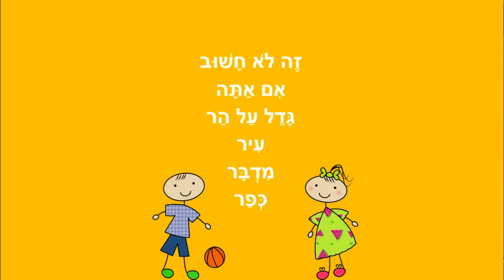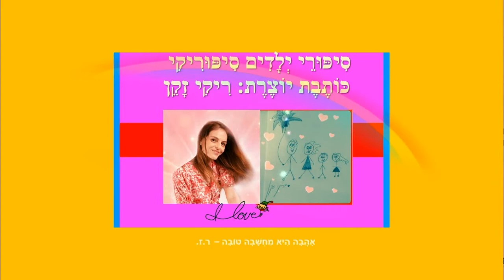העיקר שאתה מאושר - סיפור קצר לילדים - מאת: ריקי זקן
העיקר שאתה מאושר
סיפור ילדים